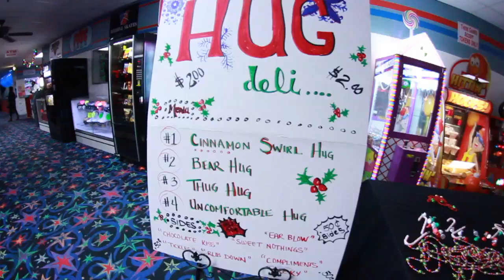Jam skating - Best video on jam skating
Sure-Grip has been making an appearance at the Fountain Valley Skating Center's popular Skate night on Thursday nights! Learn how to jam skate on quads by watching jam skate moves on rollerskates.

Suregrip.com